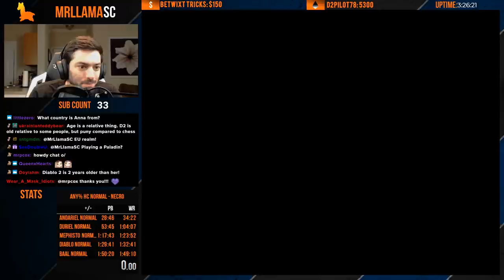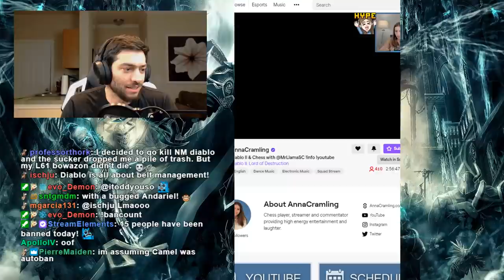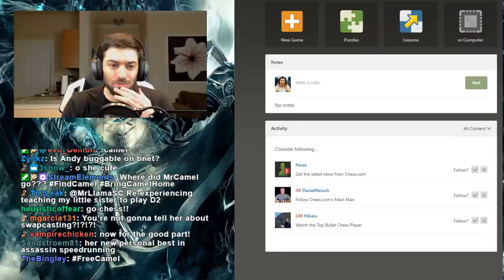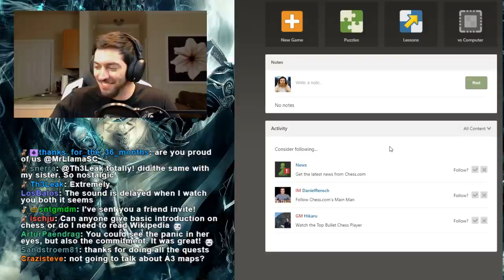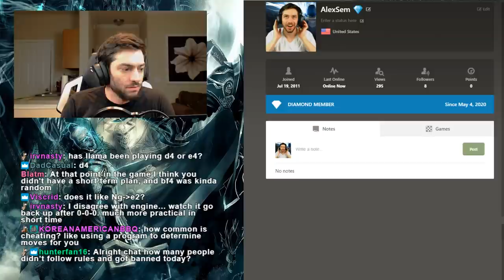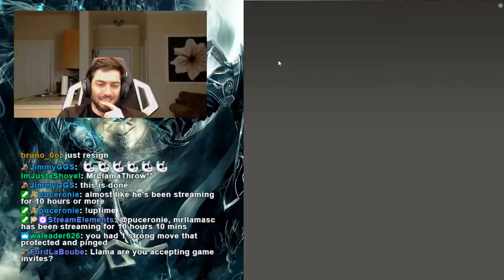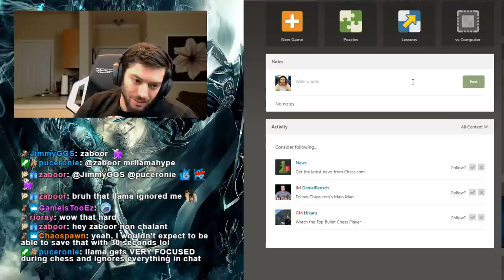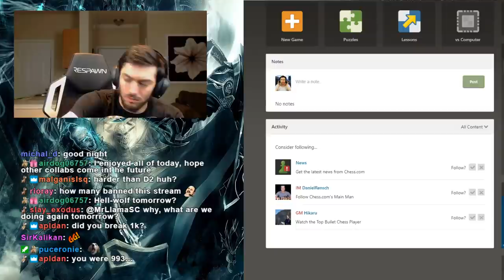Diablo 2 with WFM Anna Cramling! FIRST TIME PLAYING (Chess matches after!)